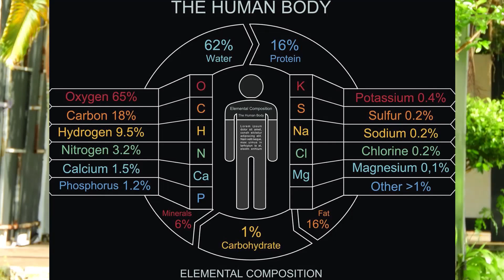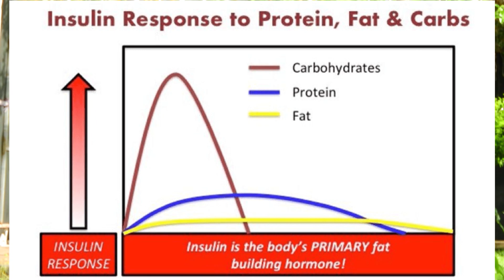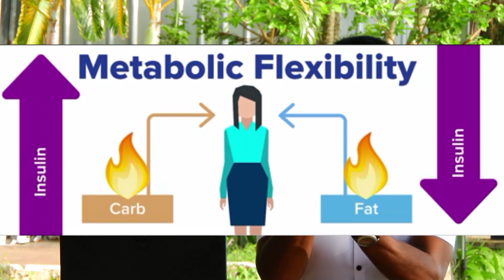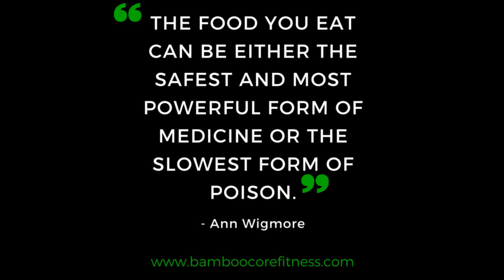Fuel Use In our Marvelous Body) (sinhala) EP-01 | Healthy and Fit SL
තරබාරුවෙන්, දියවැඩියාවෙන් හා හදවත් රෝග වලින් මිදෙන මග . . . ( video series)

EP -03- වසරක් නිරාහාරව සිට කිලෝ:125ක් බර අඩුකරගත් විශ්මිත මිනිසා/ 382 days without food & lost 125 kg The longest ever fast.